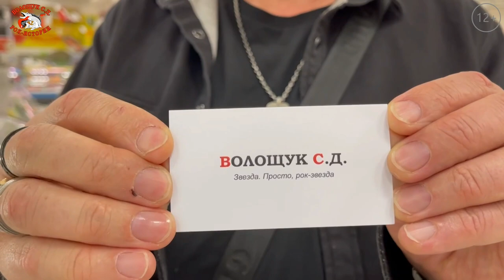РокПутешествие №9, серия 8. "Камчатские деликатесы" (г. Петропавловск-Камчатский, рыбный рынок)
Эту серию нашего рок-путешествия вам надо посмотреть обязательно. Так как в ней мы будем посещать местный рынок и рассказывать вам, что и почём на Камчатке. И вы будете точно знать - хватит ли вам денег на колбасу, мясо, овощи и фрукты и, самое главное, -  на камчатскую рыбу, крабов и икру.
Также из этой серии, вы узнаете, какой ресторан самый лучший, не только на Камчатке, а, вообще, в любом месте, куда бы вы ни приехали.